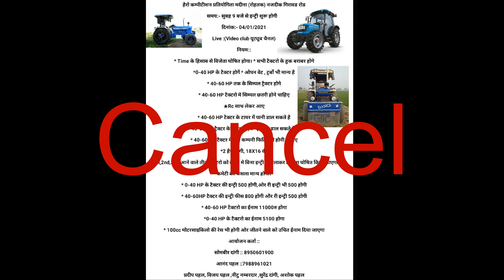बारिश में वीडियो बनाएं या अपने आपको संभाले Madina tractor harrow competition 04-01-2121